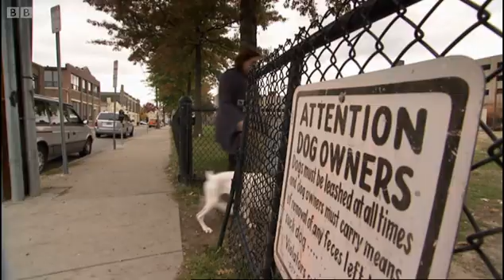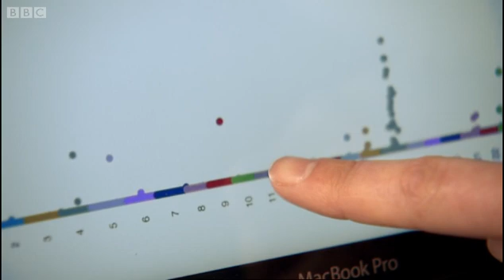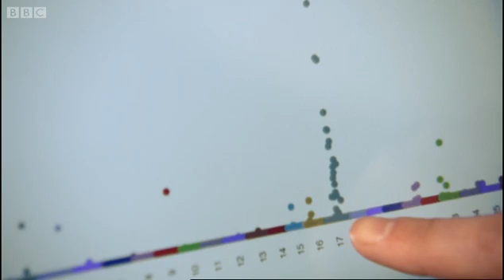Could Dog DNA Solve Human Disease? | Horizon: The Secret Life of the Dog | BBC Studios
Could dog DNA hold vital clues in the fight against disease. Dr Carlson Analyses boxer-dog DNA for clues.